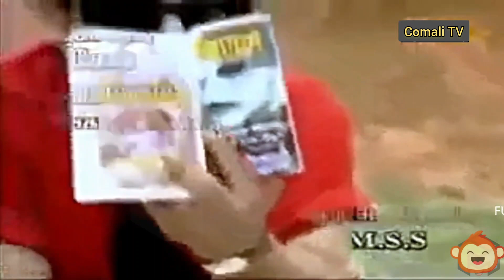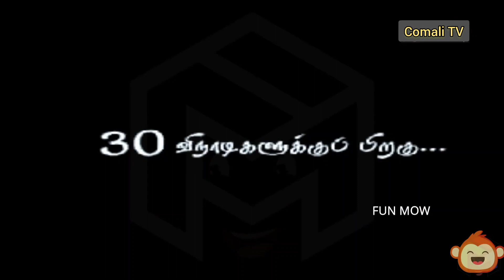Lollu Sabha Ep-21 | Minnale | மின்னலே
Welcome to Lollu Sabha on comali TV. your one-stop destination for hilarious Tamil comedy skits and parodies! Get ready to laugh out loud as our talented team of comedians bring you a dose of pure entertainment. From spoofs on popular movies and TV shows to witty social commentaries, we guarantee to tickle your funny bone.